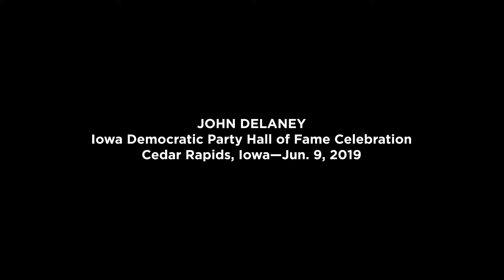John Delaney speaking at the 2019 Iowa Democratic Party Hall of Fame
John Delaney, a former congressman from Maryland, was one of the 19 candidates who addressed the Iowa Democratic Hall of Fame celebration in Cedar Rapids, June 9, 2019. (Jason Smith/Little Village)